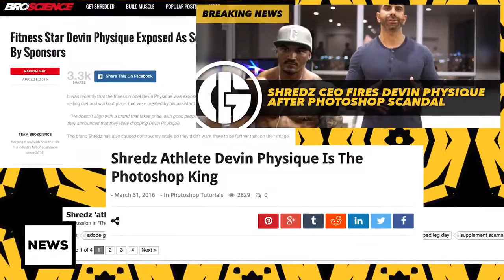SHREDZ CEO Fires Devin Physique After Photoshop Scandal | GI News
A new scam has been revealed. Devin Zimmerman, aka Devin Physique, is a SHREDZ sponsored athlete… or rather was a SHREDZ sponsored athlete.